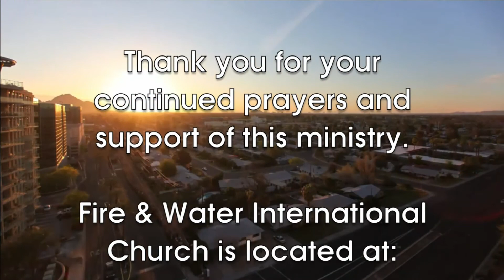Who's In Your Boat? (3/29/2015)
Pastor Gus shares powerful message that forces us to ask ourselves who are we putting our trust in when the trials of life come in? If it's anyone or anything other that Jesus then we are in putting our trust in the wrong things. We pray this message blesses and encourages you.